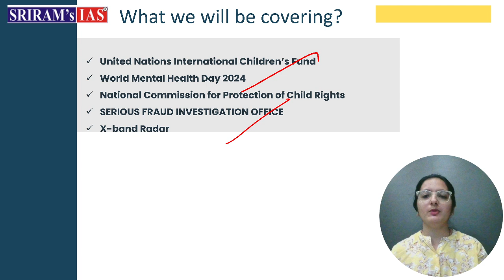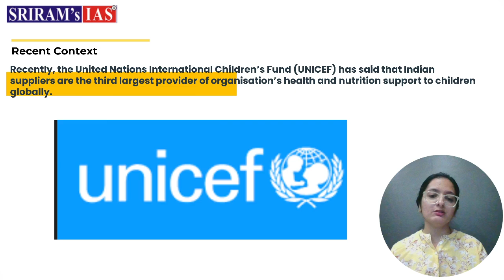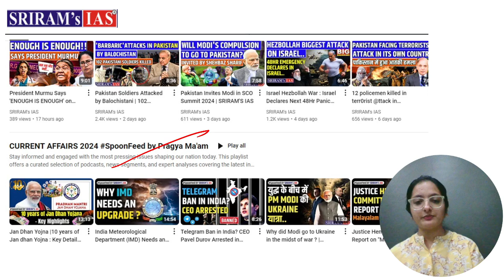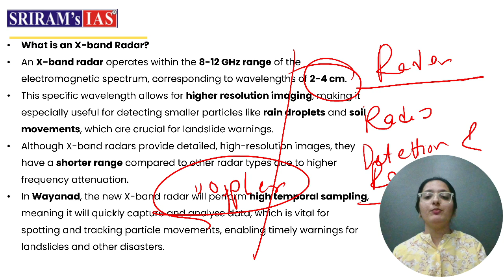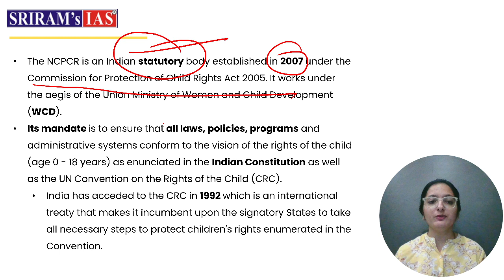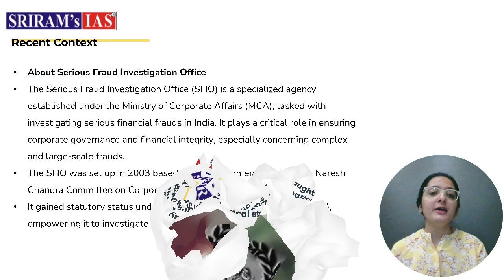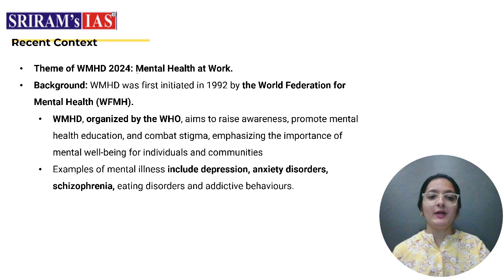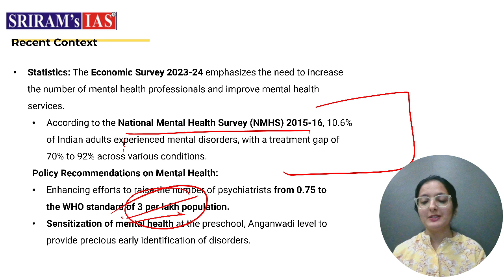The Hindu Newspaper Analysis | Daily Current Affairs | 16 Oct. 2024 Current Affairs | SRIRAM's IAS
Welcome to Sriram's IAS! This channel is dedicated to empowering UPSC aspirants with the knowledge and skills needed to excel in their exams.Join our community of ambitious learners, and subscribe for valuable content that will help you achieve your UPSC dreams!